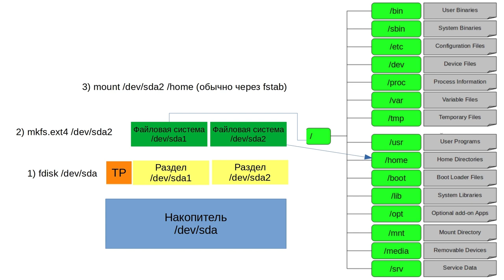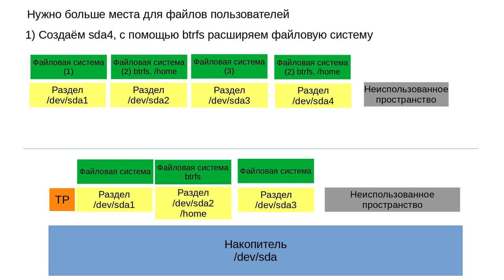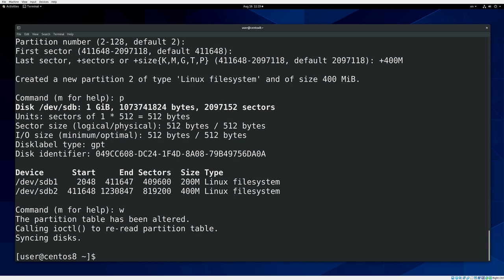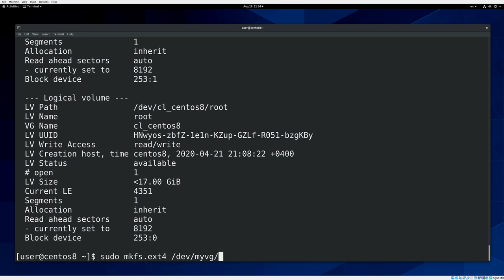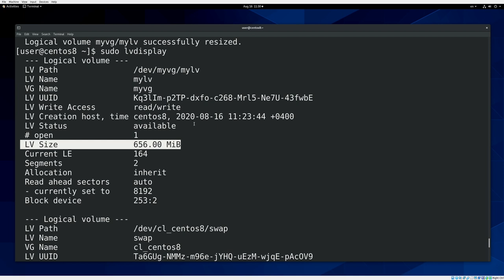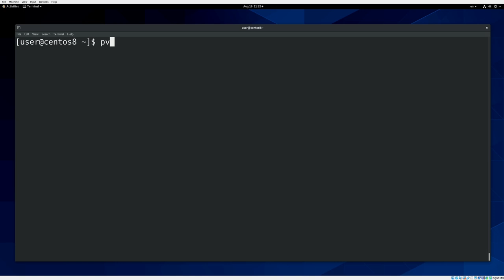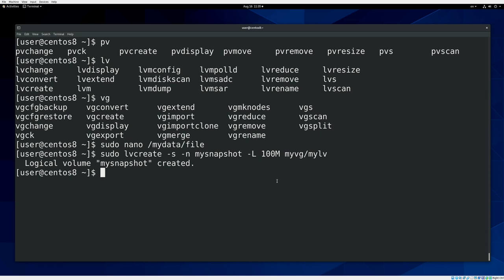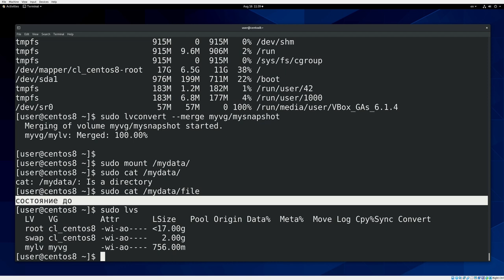25. Управление логическими томами - LVM (RHCSA)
ВАЖНО: Стоит понимать, что при использовании LVM на нескольких дисках можно потерять все данные, если выйдет из строя один диск. Поэтому не стоит использовать одну VG на нескольких дисках, если нет рейда (о нём мы поговорим в следующий раз) или нет бэкапа данных.